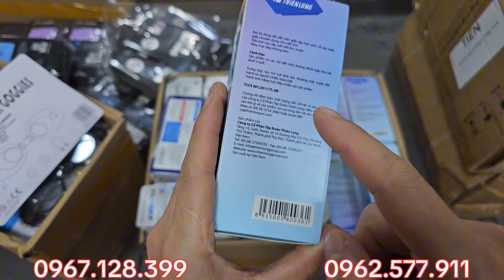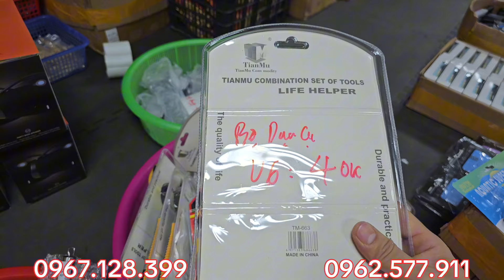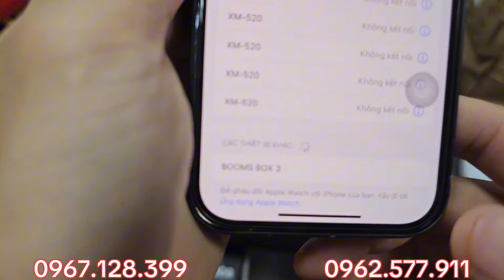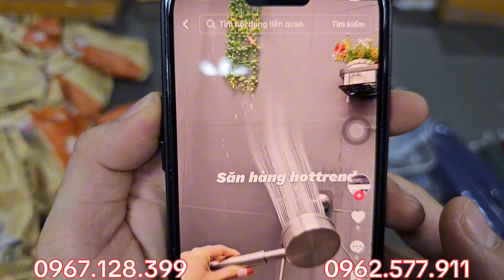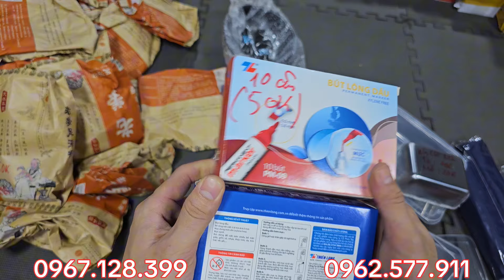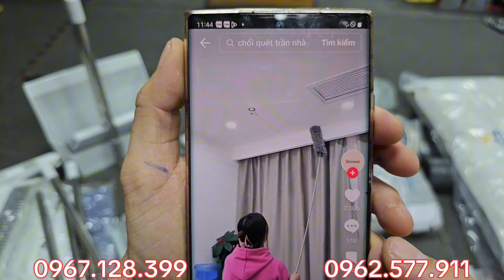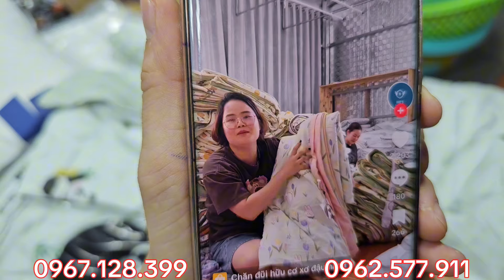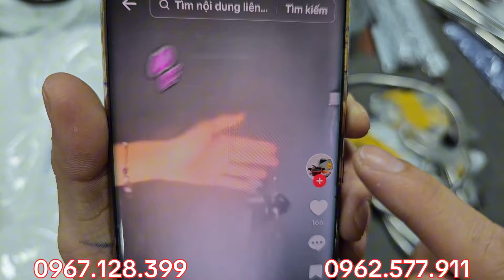hàng nhật bãi , khóa số, dây điện nhật, bình tông, đèn pin đeo đầu, đồ sưu tầm - 0967.128.399